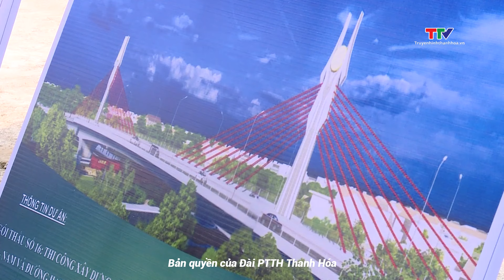Bí thư Tỉnh ủy Nguyễn Doãn Anh làm việc với Ban Thường vụ Thành ủy thành phố Thanh Hóa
Ngày 14/11, đồng chí Nguyễn Doãn Anh, Ủy viên Trung ương Đảng, Bí thư Tỉnh ủy đã chủ trì buổi làm việc với Ban Thường vụ Thành ủy thành phố Thanh Hóa về tình hình, kết quả thực hiện Nghị quyết Đại hội Đảng các cấp nhiệm kỳ 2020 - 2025; nhiệm vụ trọng tâm trong thời gian tới và công tác sáp nhập huyện Đông Sơn vào thành phố Thanh Hóa.